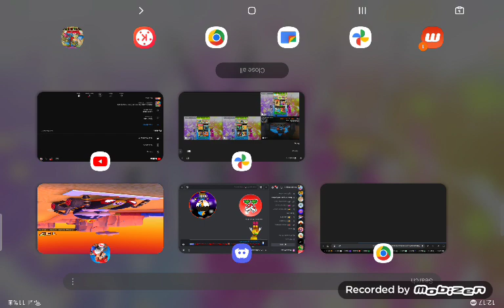Mario Kart Tour King Bob-omb Quick Play (Pipe Tour)